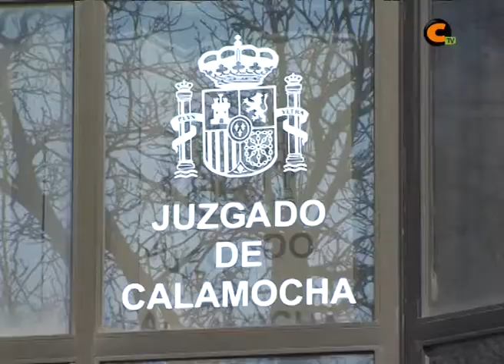Franco niega haber estado en Collados el 30 de abril de 2012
Francisco Franco y Martínez-Bordiu asegura que estaba en Madrid. Eso ha asegurado su abogado al salir esta mañana del Juzgado de Primera Instancia e Instrucción de Calamocha.